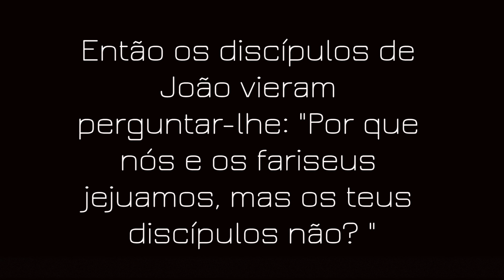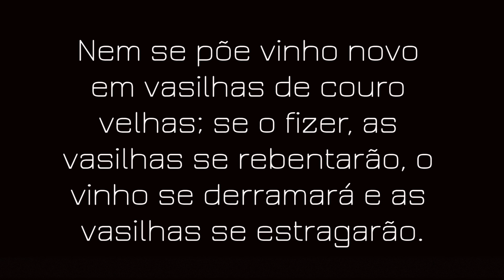SAÍ DA IGREJA MARANATA! E AGORA?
Vinho novo? Odre novo!
"E ninguém põe vinho novo em vasilhas de couro velhas; (Mc 2:22)

Tudo o que você precisa saber sobre a Igreja Cristã Maranata você encontra aqui! Consulte o índice de conteúdo e vá direto ao ponto
Se você entende que foi vítima dessa seita religiosa, assine o seguinte documento de repúdio
Ajude-nos a pedir ao MPF para intervir e fazer cessar o assédio processual praticado pela denominação Maranata contra seus ex-membros.
"O que me preocupa não é o grito dos maus. É o silêncio dos bons."